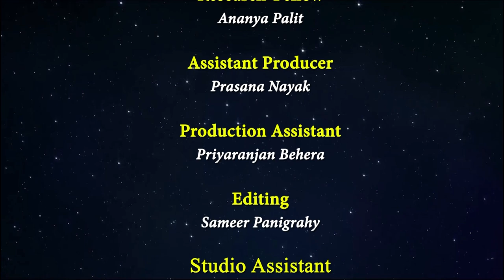कक्षा 11: संस्कृत : पाठ 6. आहारविचार: (भाग 2 )